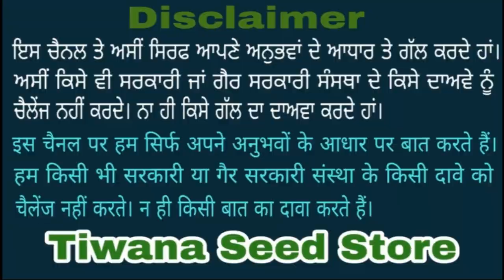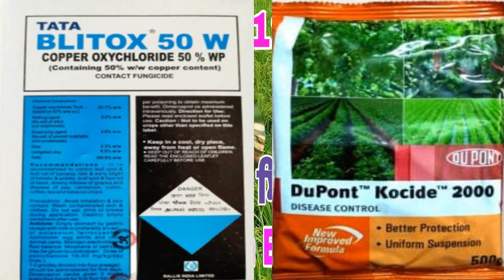PR 128 and PR 129 Special Video Part 2